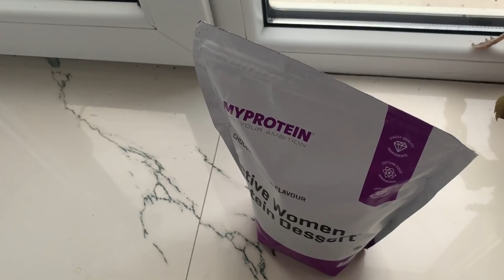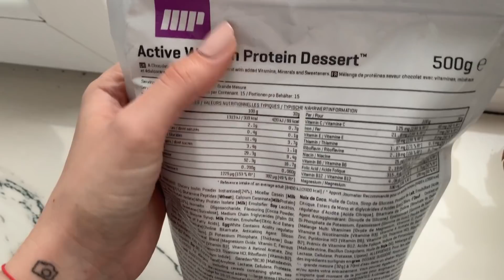AM ÎNCERCAT DIETA EXTREMĂ K-POP PENTRU 3 ZILE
➳ Acest videoclip nu a fost realizat pentru a servi drept inspirație! Propria curiozitate m-a împins să țin această dietă și să o documentez, dar NU RECOMAND să o urmați!

Facebook - pagina oficială de facebook a canalului de yt